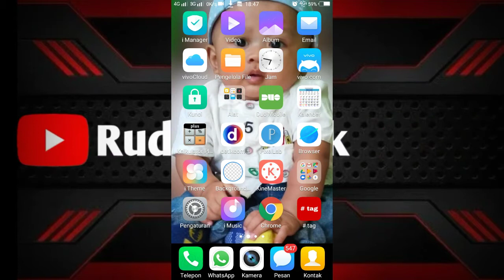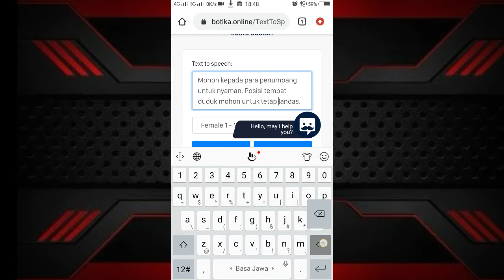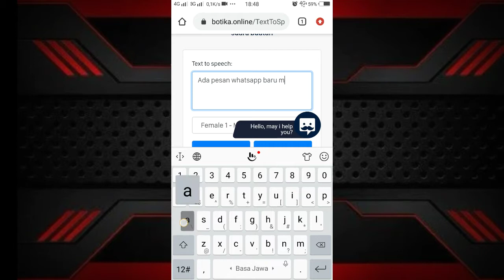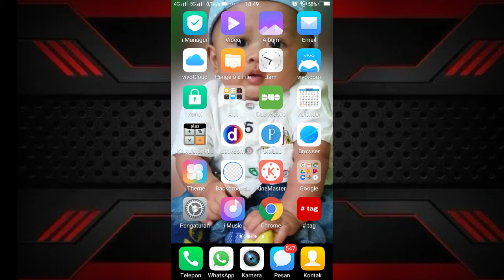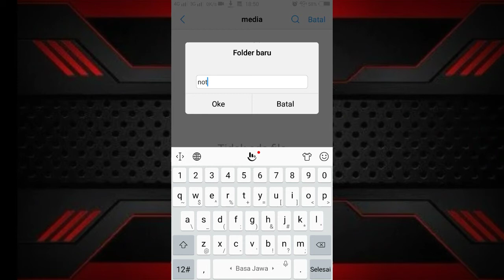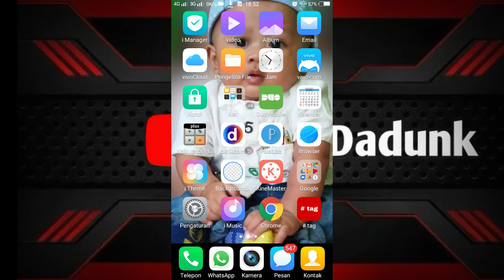CARA MERUBAH NOTIFIKASI WA JADI SUARA GOOGLE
Di video kali ini saya akan membuat tutorial CARA MERUBAH NOTIFIKASI WA JADI SUARA GOOGLE tanpa mengunakan aplikasi tambahan ,caranya sangat mudah guys bagi kalian yang penasaran simak terus ya video caraenganti suara notifikasi whatsapp menjadi suara google .